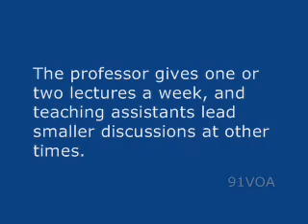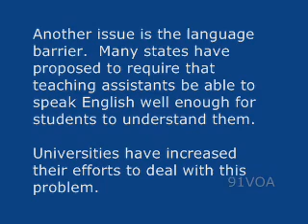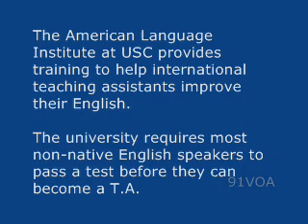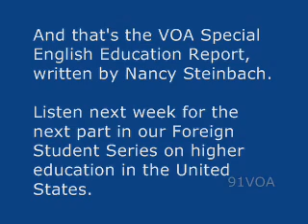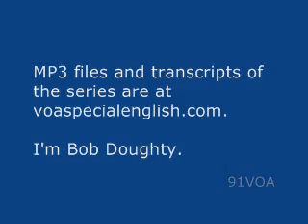[91VOA]Higher Education in the USLife as a Teaching Assistant